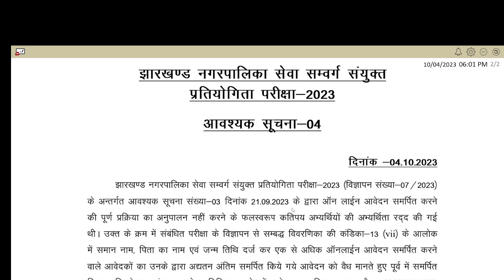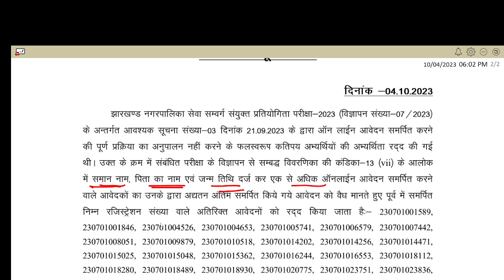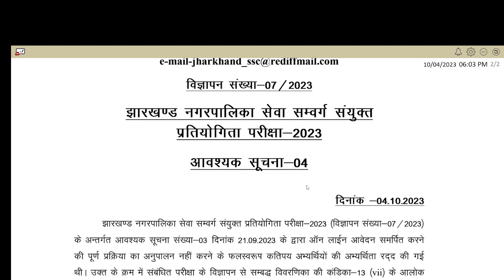JSSC ब्रेकिंग न्यूज़ !! ADDITIONAL REJECTION LIST जारी किया JSSC ने !! rejection list में अपना